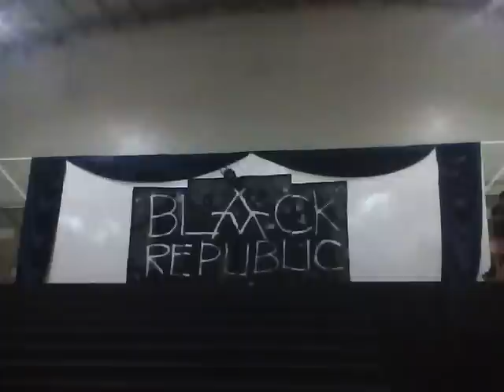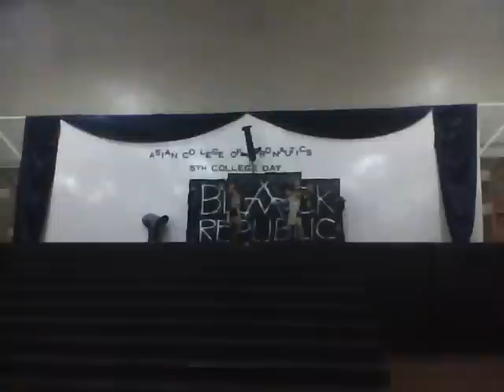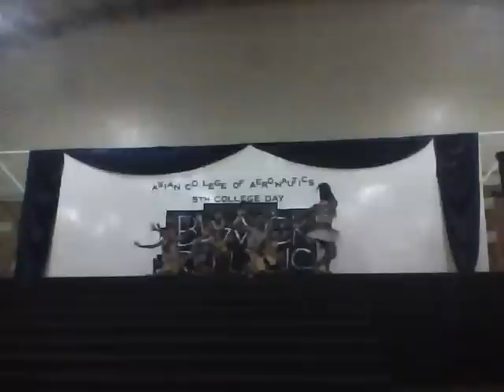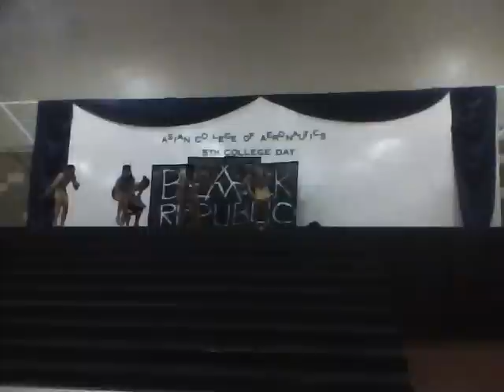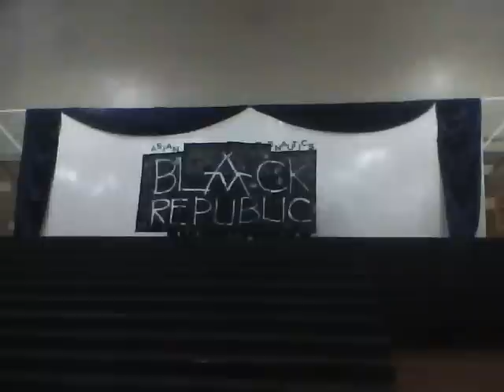ACA Iloilo AMT 2-A Black Republic dance